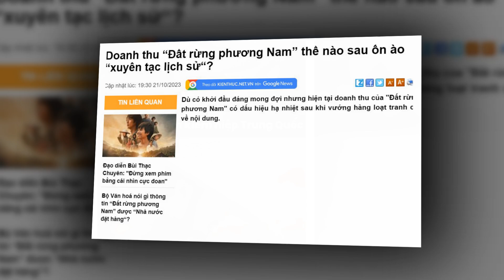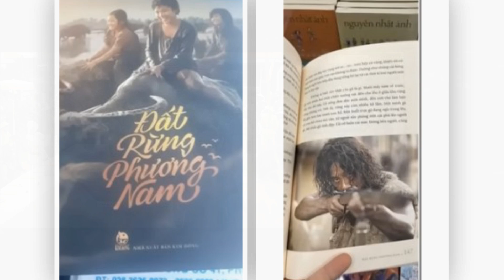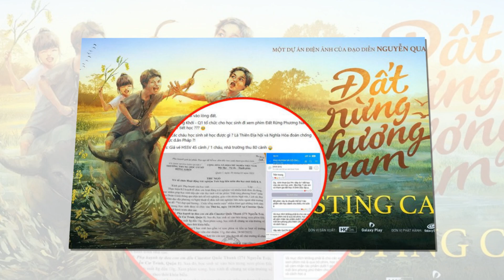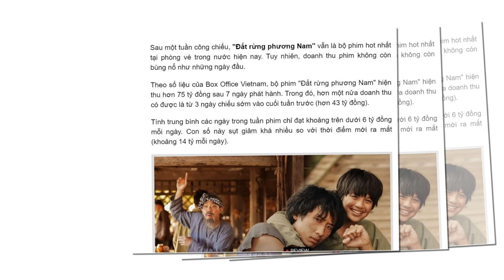😱❌THẢM CẢNH SÁNG NAY - Chủ rạp phim khóc Ế VÉ ... Đất rừng phương Nam RÚT KHỎI RẠP